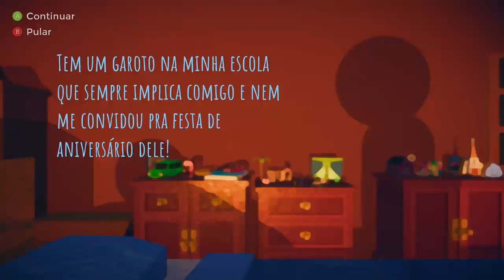Estreia: rain in your parade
Jogo muito engraçado e divertido, pretendo voltar nele. Estou guardando pros meus dias de mau humor pq ele é muito good vibes.

Vc controla uma nuvem e o objetivo é chover nas pessoas, estragar coisas e tacar raios.

Divesão pura!